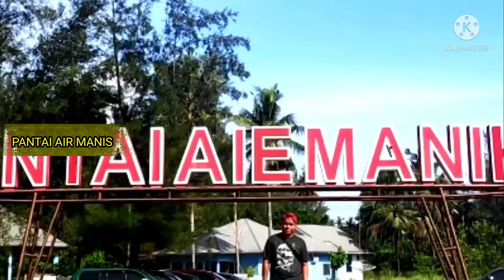MISTERI KEINDAHAN PANTAI KAYU MANIS BATU MALIN KUNDANG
Keindahan Pantai Air Manis Pantai Air Manis terletak 15 kilometer dari pusat Kota Padang.  Dari Bandara Internasional Minangkabau, pengunjung bisa pergi ke Air Manis melalui Kota Padang. Dari pusat kota, wisatwan dapat menggunakan angkutan umum dengan trayek Padang-Bungus.
Dari Bandara Internasional Minangkabau, pengunjung bisa pergi ke Air Manis melalui Kota Padang. Dari pusat kota, wisatwan dapat menggunakan angkutan umum dengan trayek Padang-Bungus.
Pantai ini adalah tempat wisata favorit bagi wisatawan lokal dan asing, karena memiliki gelombang yang rendah dan pemandangan indah Gunung Padang. Ada juga sebuah pulau kecil bernama Pisang Kecil. Dari pagi hingga sore, para wisatawan bisa berjalan kaki ke pulau yang memiliki luas 1 hektar ini melalui air dangkal. Selain bermain di air dan berenang, pengunjung bisa menyewa perahu motor untuk mengunjungi Pulau Pisang Kecil dan Pisang Besar, kepulauan yang terletak sekitar 500 meter dari pantai. Di Pulau Pisang Kecil, pengunjung bisa duduk di bawah gazebo dan menikmati pemandangan laut dan pantai. Ada banyak hotel di dekat Pantai Air Manis. Wisatawan juga bisa melakukan perjalanan satu hari ke Padang, atau menginap di Pisang Besar atau Pulau Sikuai.
Malin Kundang adalah karakter dalam cerita rakyat yang berasal dari Padang, Sumatera Barat. Malin Kundang diceritakan berubah menjadi batu bersama-sama dengan kapalnya, setelah durhaka kepada ibunya. Berdasarkan cerita, Malin Kundang dikutuk oleh ibunya karena menolak mengakui ibunya setelah bepergian ke daerah lain dan menjadi kaya. Di balik dongeng tersebut, ternyata benar-benar ada batu yang dinamakan Batu Malin Kundang. Batu Malin Kundang yang terkenal itu berada di obyek wisata Pantai Air Manis di Padang, Sumatera Barat.